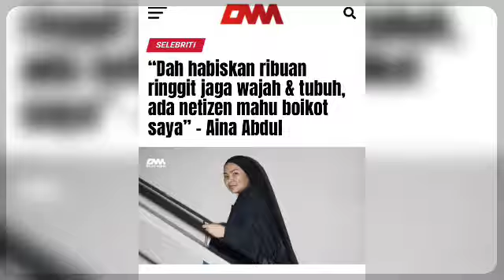Viral!! Puteri Sarah susah nak percaya orang lagi kerana kejadian ini!!!